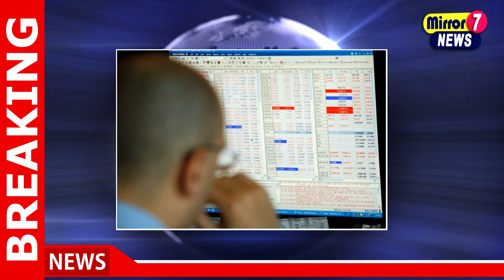Viking Holdings Plans Confidential IPO: Navigating the Seas of Investment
00:10 Viking Holdings Plans Confidential IPO: Navigating the Seas of Investment

Viking Holdings, IPO, Investment Opportunity, Confidential IPO, Stock Market, Investing, Financial News, Viking Investments, IPO Alert, Market Navigation, News,Hot News,Business,Business News,Travel